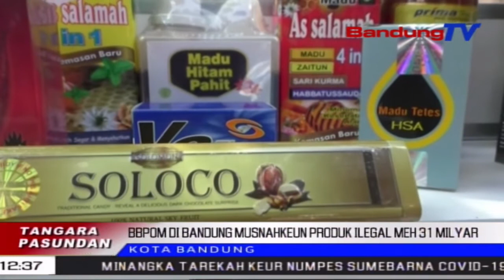Produk Ilegal Meh 31 Milyar Dimusnahkeun | TP | BANDUNGTV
TP | BANDUNGTV | DERI FIRMAN | Balai Besar Pengawas Obat Dan Makanan Atawa B-B-Pom Di Bandung, Musnahkeun Opat Ratusan Produk Ilegal Anu Mangrupa Obat, Kosmetik, Tepi Ka Pangan Tilu Puluh Hiji Milyar, Poe Rebo Isuk-Isuk, 2 Desember 2020. Eta Barang Ilegal Teh, Karereanana Dicangking Tina Panalingaan Ka Industri Imahan Di Jawa Barat